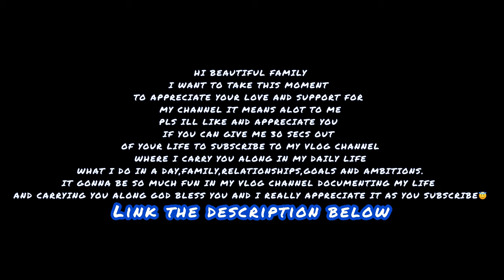ASMR✨removing ingrown hair from beard with gum cracking sound.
Hello guys my name is afolabi Mariam
I love making asmr videos I’m so passionate about it
I rewatch my videos as well to calm me and make me relax I love doing this and thought sharing it with people who also need it will be so good and fulfilling I chew gum in this Channel as well while making hair videos and I have another channels where I don’t chew gum link below

Follow queen mariam asmr on all social media handles

asmrsounds me